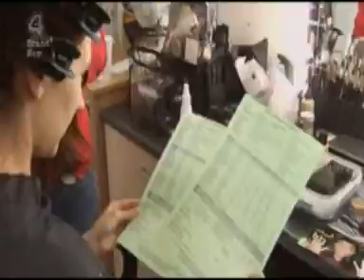Hollyoaks - Summer's Got A Secret (1)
Here's part 1 of the Summer's Got A Secret, Hollyoaks/Sound of Music T4 special.